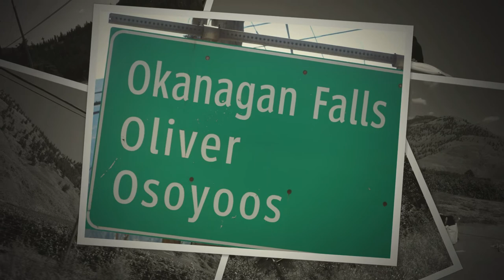Iron Man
Artistic view of Iron Man Tarcks